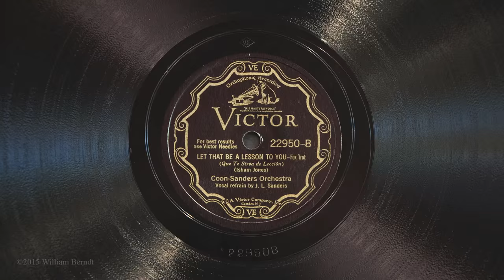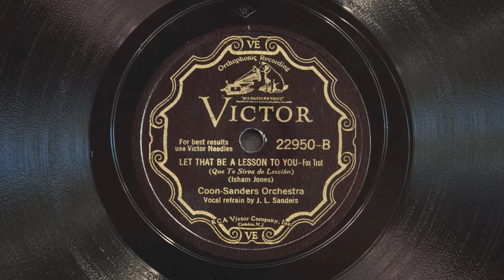Let That Be a Lesson To You • Coon-Sanders Orchestra (Victrola Credenza)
Coon-Sanders [Original Nighthawk] Orchestras play "Let That Be a Lesson To You" on Victor scroll label 22950-B, played on a 1926 Victor VE8-30X (Credenza) orthophonic victrola and medium tone steel needle; Joe Sanders sings the vocal refrain. Recorded March 9, 1932 in New York City - their second to last session. Their final sides were recorded March 24, 1932.